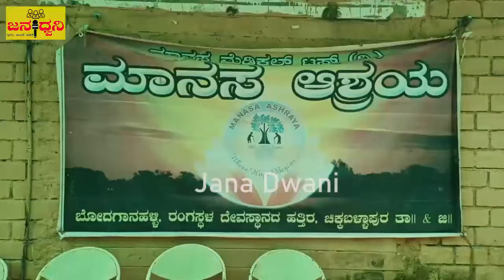"ವೃದ್ಧಾಶ್ರಮ"ದ ವೃದ್ಧರೊಂದಿಗೆ "ಟಿಪ್ಪು ಜಯಂತಿ" ಆಚರಿಸಿದ "ನಂದಿ ಭಾಷಾ"|Chickballapur|Jana Dwani